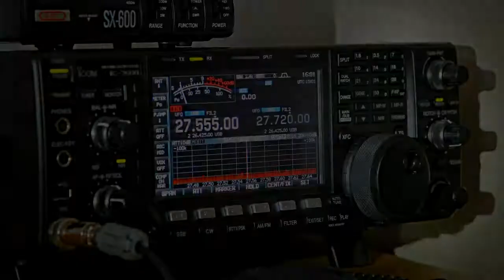164AT340 Marc from Togo - 10.09.2014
Recorded in Dublin, Icom IC-7600 & 3 el.LFA Yagi